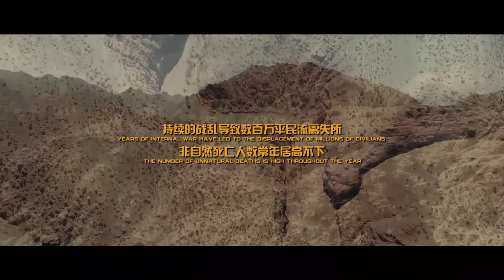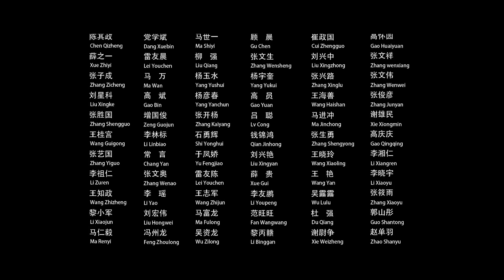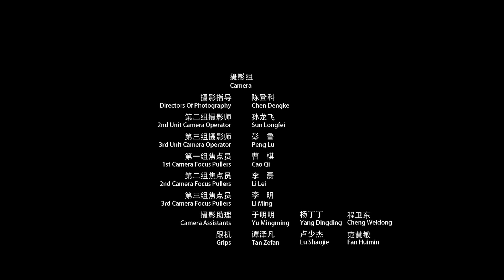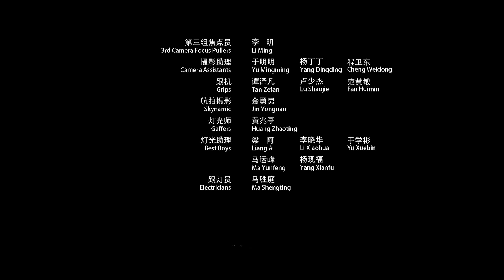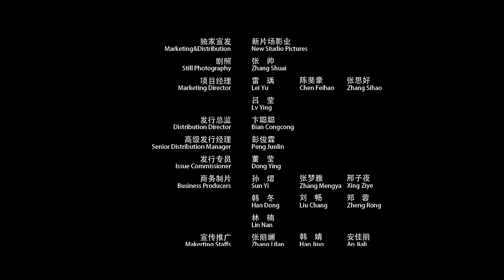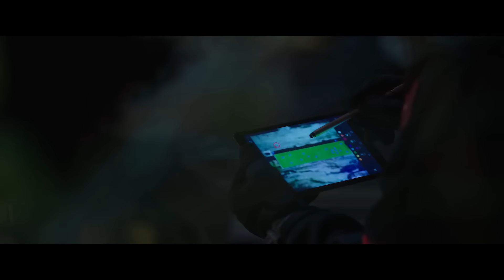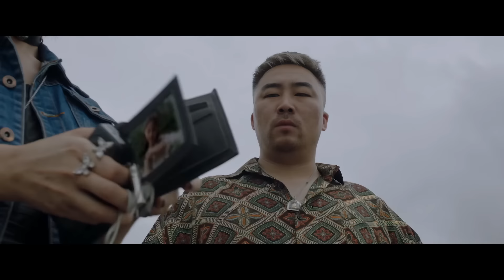【动作枪战电影】《狼群行动/Rescue Action 》沙漠救援,狙击手枪枪命中敌人!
►剧情简介:《狼群行动》讲述了医疗志愿者李瑶在某国艾都力的某个村落给当地村民提供医疗帮助时，突遭绑匪袭击成为俘虏，其父亲得知消息后联系以张震、吴优为成员的安保小队前往，成功救出李瑶后因仍有同胞被困,潜入敌营并夺取交通工具去往高地寻求救援信号。在这个过程中，安保队员与绑匪之间展开了一场轰轰烈烈的绝地追逐……